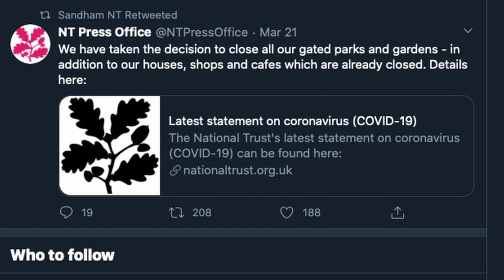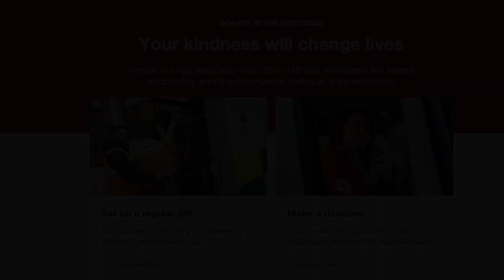ART UNDER LOCKDOWN: an interview with Studio International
I was recently interviewed by Anna McNay for Studio International. I talk about the work in my latest show, now postponed, my interests and influences – and how I am coping with lockdown.

Studio was first published in April 1893 under the title The Studio: An Illustrated Magazine of Fine and Applied Art. It rapidly established itself as one of the most successful fine art periodicals in the English-speaking world